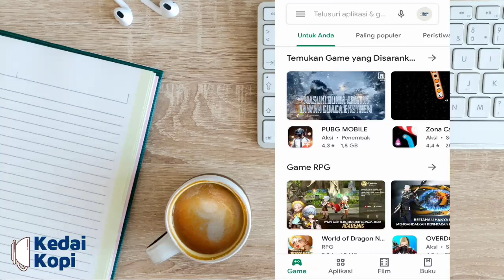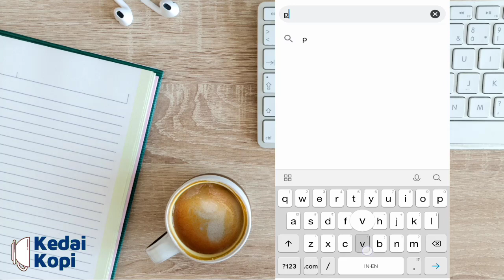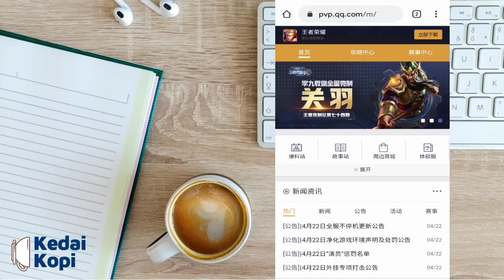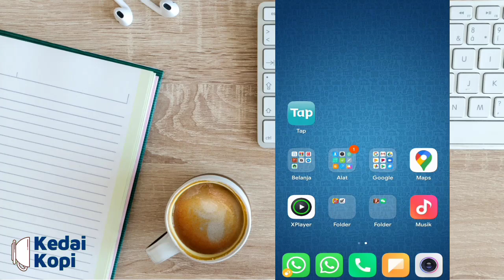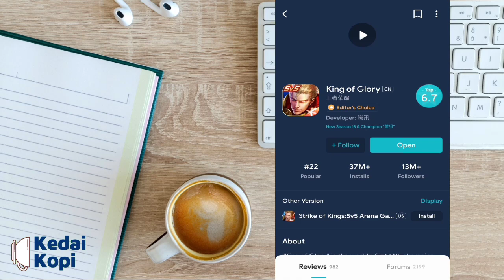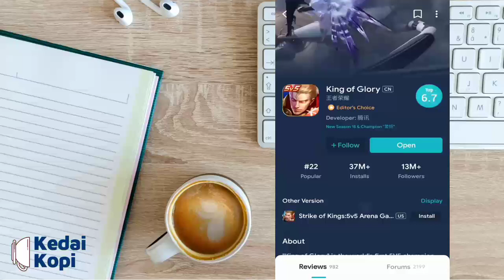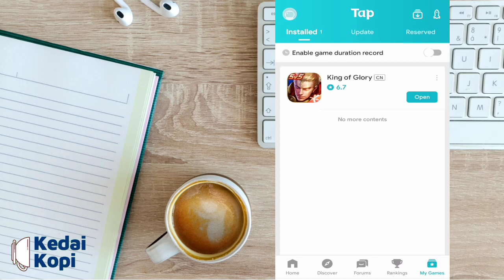Cara Download Dan Instal King of Glory Moba Terbaik Dari Tencent Update 2020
Buat yang mau main game moba terbaik silahkan tonton videonya guys...

Tencent
Timi Studios
Preeet!😅